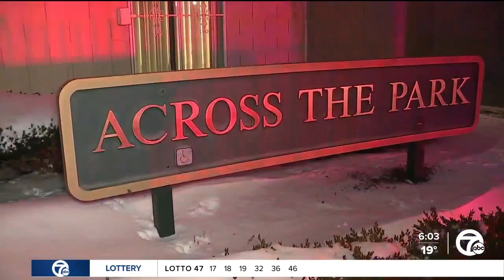Fire sparks in Detroit building with no heat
"This is ridiculous, and this is stupid," Katilya Fairchild said. "This is unsafe."  Katilya Fairchild is a resident of a southwest Detroit apartment complex that sparked a fire Monday afternoon.   According to the Detroit Fire Department, the fire inside Across the Park apartments on Annabelle St. began Monday just after 4 p.m. in a room on the 8th floor. It was contained to one room, and the 48-year-old male resident inside was taken to the hospital for smoke inhalation. He is expected to be OK.  But as residents braced in the cold while fire officials worked to save the building, another plight was highlighted. According to the residents, they spent Christmas without heat and were doing anything they could to stay warm.   "I got an oven yeah. I got a little toaster oven so I'm using that," Dejuan Grimes said. "I think everybody is doing that. Everybody."